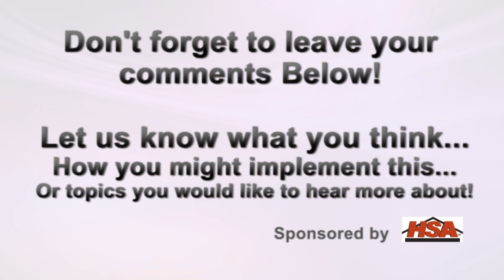Real Estate Training - The Power of Visual Aids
This week Mark goes over using visual aids and how it helps your presentations have longer impact.